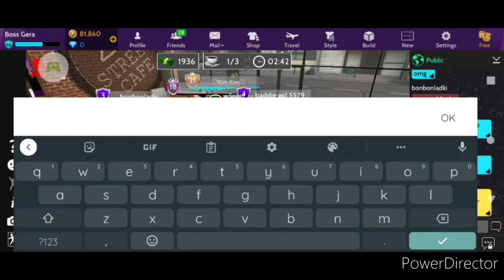Black Lives Matter They are being Disrespectful on Black Lives Matter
They are Being Disrespectful on Black Lives Matter Everyone They are being Rude ASF and I was really mad and I was getting mad babe Disrespect Them Black Lives Beautiful Black Queens 👑👑👑 and Handsome King 👑👑  They are really Making me mad 😡😡😡 😡😡 Make sure y'all Please Report Them Please Report Them ASAP